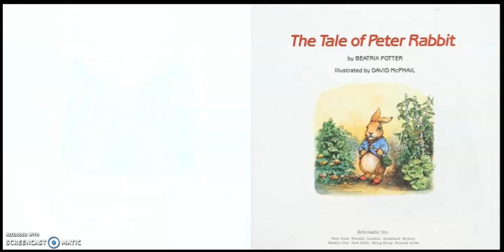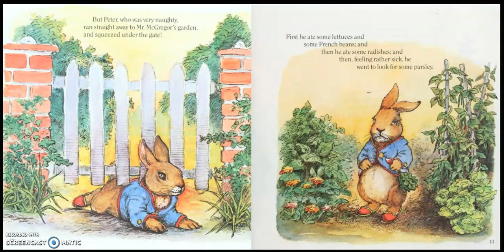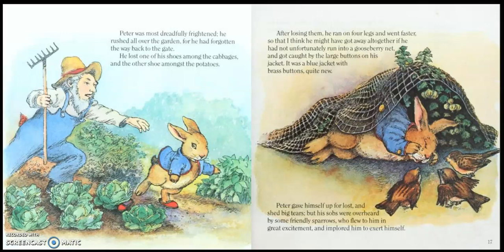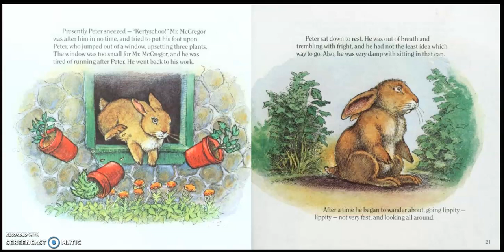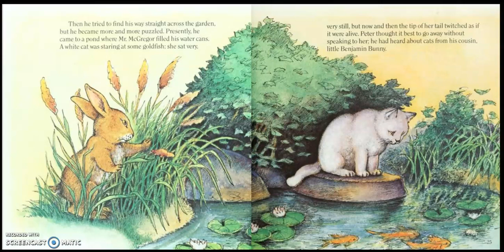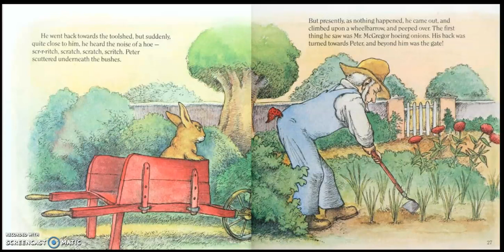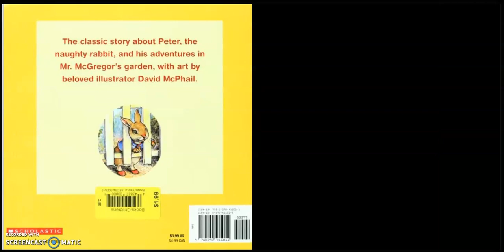The Tale of Peter Rabbit Read Aloud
Written by  Beatrix Potter
Please support the authors and publishers of these amazing books by purchasing a copy for your home library. There's nothing like holding an actual book in your hand and turning its pages to fully experience the story. These are books your family will treasure and read over and over again! Thank you so very much for watching!